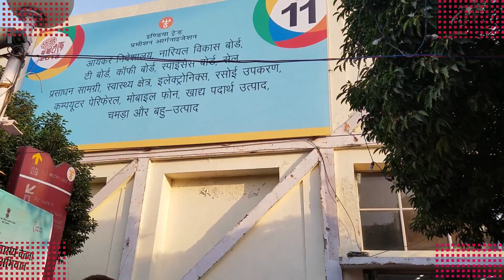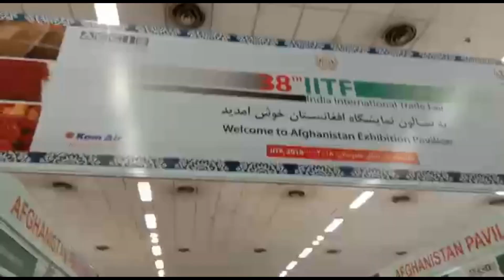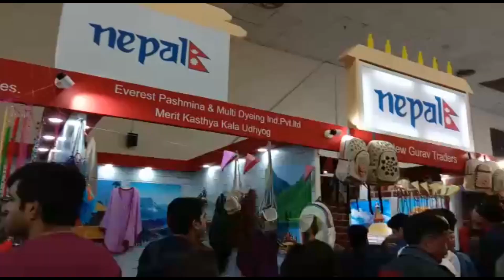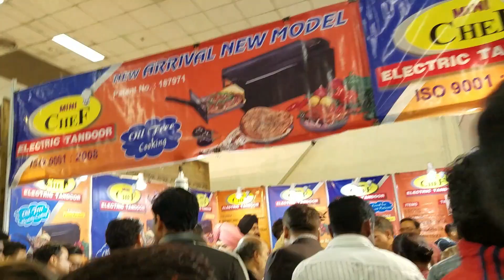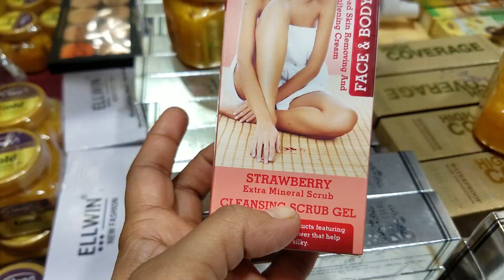VLOG : Trade Fair Delhi - International Stalls | Indian Mom Studio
Hi All,

Here is part two of my International Trade Fair Delhi Vlog. International trade fair 2018 is going on in New Delhi and how could I miss it, so I visited the famous trade fair yesterday and captured some beautiful moments there. The trade fair hosts stalls from all states of India like West Bengal, Uttar Pradesh, Orrisa, Maharashtra, Assam, and Karnataka. It also had many stalls from other countries of the world. is a 14-day event happens every year from 14th November to 27th November.

Location: Pragati Maidan, New Delhi, India.
Organizer: India Trade Promotion Organisation (ITPO) – Pragati Bhawan, Pragati Maidan, New Delhi 110001 India.
Timings: 9:30 AM – 7:30 PM. IITF India International Trade Fair, New Delhi